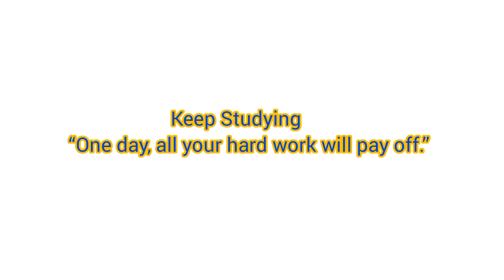14 hour Study Challenge || Bookbee Swati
Hey guys ❤️
In this video I have shared my  study routine.
Hope it will motivate you to study harder.

Get in touch on instagram @swatijha_13